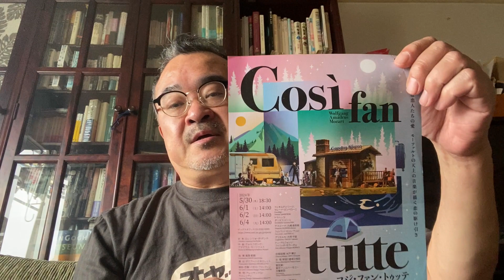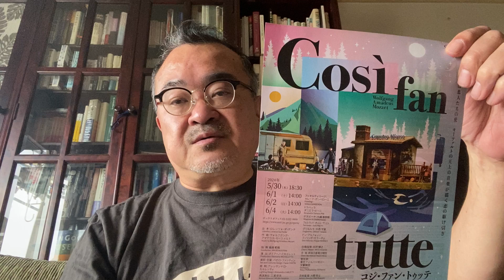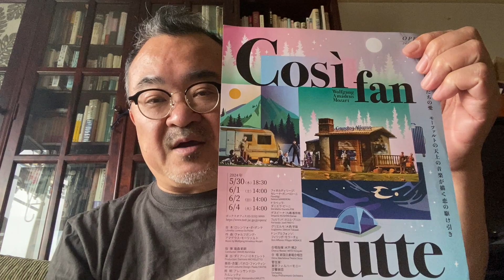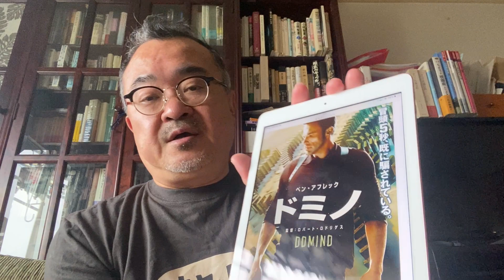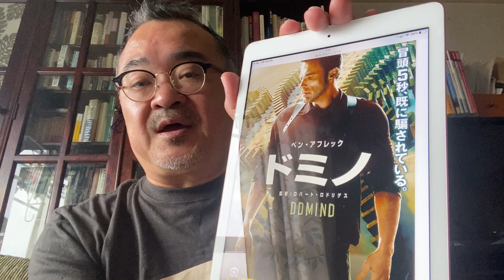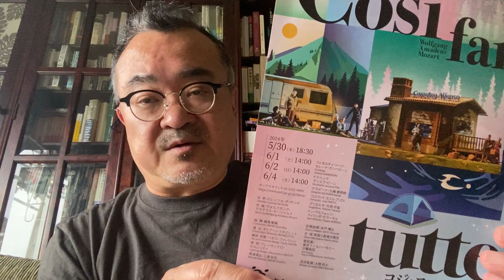燃えよオペラ！第383回騙しの世界